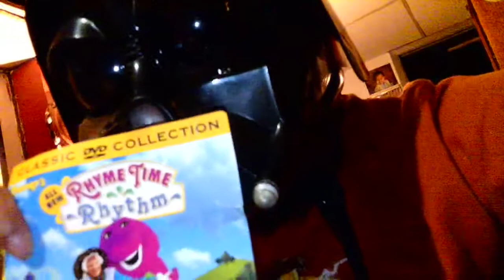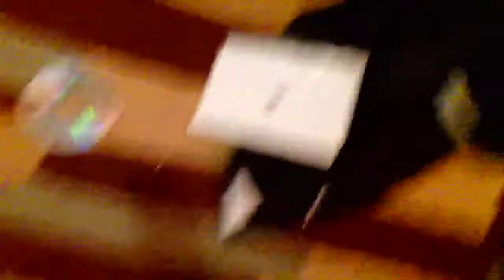Kid in Darth Vader mask hates Barney the dinosaur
Original video by AJ The Artist. Known as Citytoon on DeviantArt.